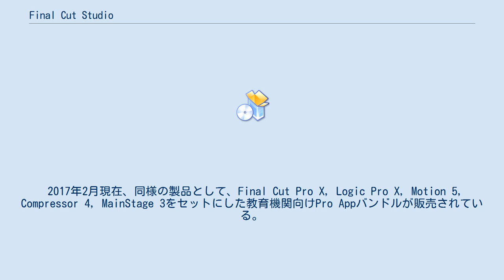Final Cut Studio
Final Cut Studio（ファイナル・カット・スタジオ）は、Appleが2005年から2011年にかけて販売していたプロ向けのソフトウェアスイートのひとつで、ノンリニアビデオ編集を中心としたmacOS向けのソフト群である。
Final Cut Pro、LiveType、Compressor、Cinema Tools、Motion、DVD Studio Pro、Soundtrack Pro、Color等を含む製品パッケージであった。
 2017年2月現在、同様の製品として、Final Cut Pro X, Logic Pro X, Motion 5, Compressor 4, MainStage 3をセットにした教育機関向けPro Appバンドルが販売されている。
 今までバラバラに販売していたAppleが所有する映像クリエーター向けのソフトウェアを統合し、リーズナブルな値段を設定、2005年に発売。
 2007年には多くのソフトのメジャーバージョンアップと新しくColorをバンドルし、バージョン2を発売した。
Final Cut Proを中心とし、一連のソフトウェア群は密接に連携されており、中間レンダリングをほとんど介さないスムーズなワークフローを実現する。
また、映像のフォーマットに問わずに作業できる利点を持つ。
例えばひとつのシーケンス上に異なるフォーマットの映像を並べてリアルタイム編集が行える。
加えてCinema Toolsなど、従来のフィルムをサポートするなど、心強い機能がスイート全体を通して見受けられる。
 ^ 教育機関向けPro Appバンドル